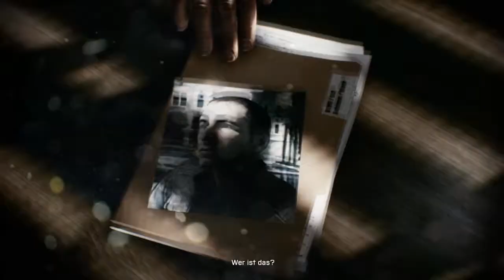Let's Play Battlefield 3 [Blind] [Deutsch] [HD] - Part 1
Mein Kanal auf Facebook. Ich heiße in Youtube nicht MongoMax, weil ich den Namen nicht verwenden konnte, weil dieser schon vergeben war, und desshalb habe ich meinen alten Account genommen